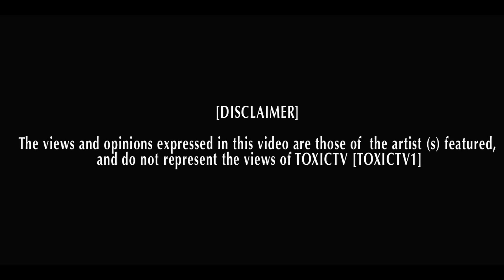YUNG METH - RELEASE DATES - CM2 [ NET VIDEO ] @METHMUZIK